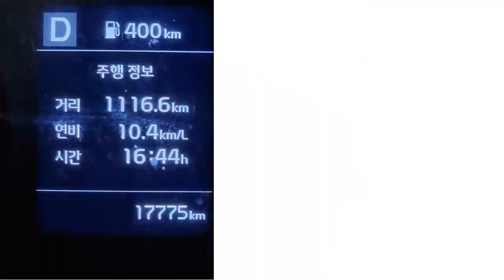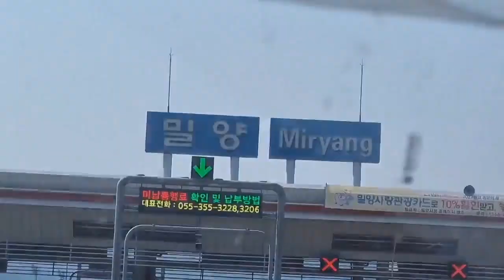중고어항용품 전국배송 브이로그 feat. 물고기클라쓰 / 중고어항